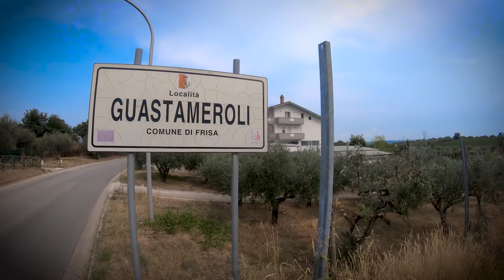30^ TROFEO LIBERTAS - GUASTAMEROLI CH